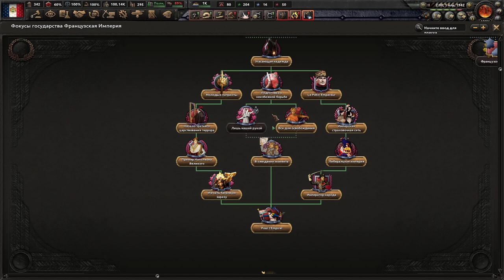VIVA LA EMPEROR - БОНАПАРТЫ ВОЗВРАЩАЮТ СЕБЕ ФРАНЦИЮ В KAISERREDUX(4)(ФИНАЛ)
Играем в Hearts Of Iron 4 с модом Kaiserredux за Францию с Наполеоном!